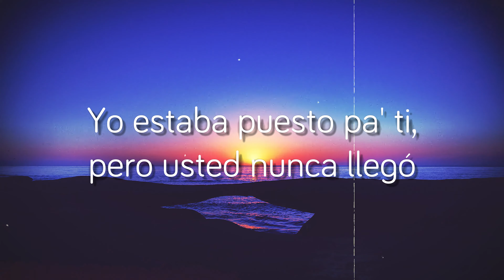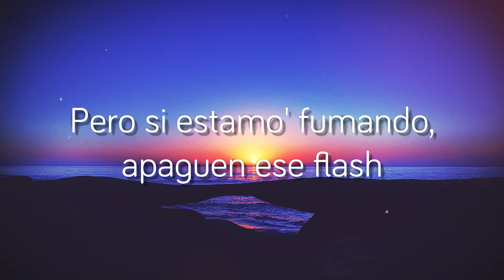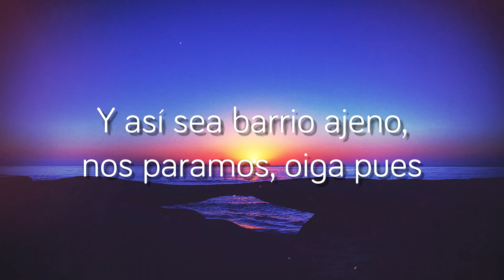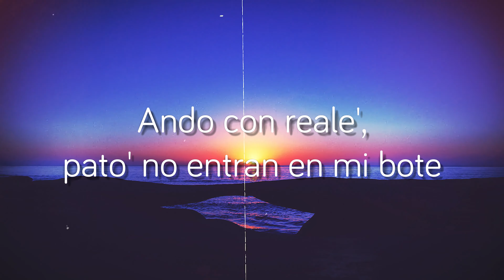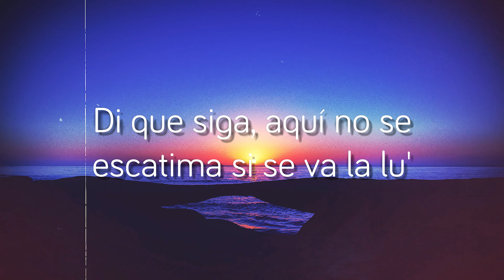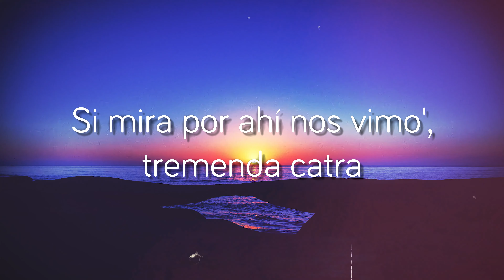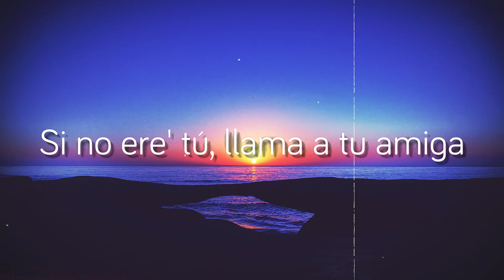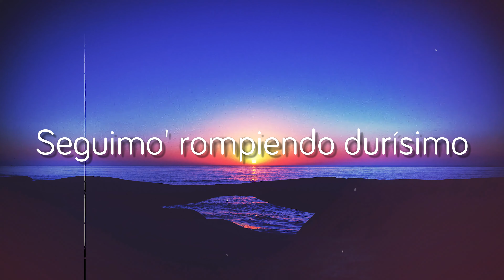L.N.E.M ft. Kapla y Miky, Philip, Blessd - Maluma (Lyrics) 🌱